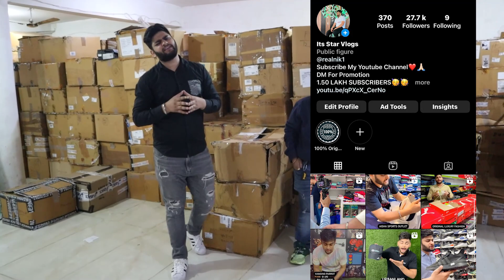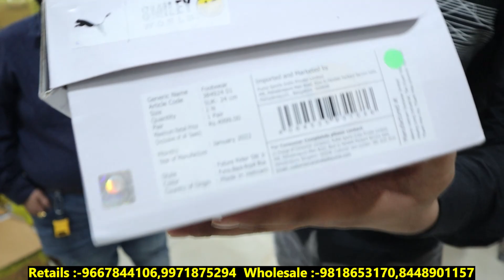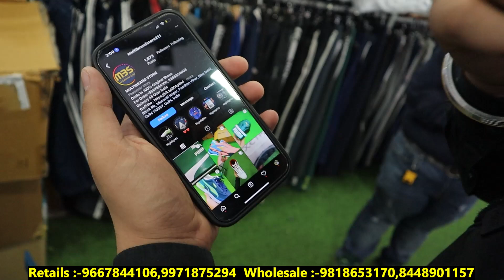Biggest Shoes Warehouse || 100% Original Shoes | Retail n Wholesale |Branded Shoes On Heavy Discount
Store’s Instagram

MULTI BRAND STORE

RR21 MIANWALI NAGAR
MAIN ROHTAK ROAD
PASCHIM VIHAR DELHI 110087

LANDMARK - OPP METRO PILLER NO 306

NEAREST METRO STATION PEERAGARHI ( 500 M)

Expirtsurplus clothes:t-shirt,
Exportbrandsin95%off,
Hiddenexportsurplus,
Surplus clothes,
Export surplus wholesale market in delhi:
expirtsurplus other,
Benetton,
Warehouse,
Wholesale,
Men,
Quality,
Top,
Brand,
Shirts,
Tshirts,
Export surplus,
Garments,
Surplus,
Export,
Branded